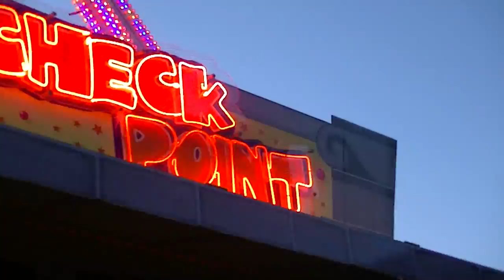XXL - Denies/Kipp (Offride) Video Herbstvolksfest Köln 2013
XXL - Denies/Kipp (Offride) Video vom Herbstvolksfest am Rheinufer in Köln Deutz 2013. Das Video entstand am Mittwoch (Familientag).